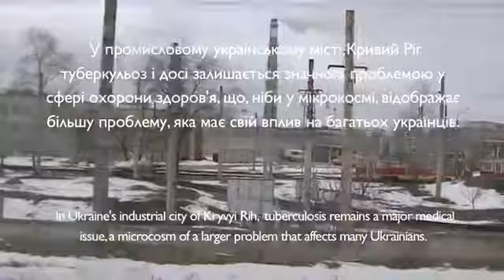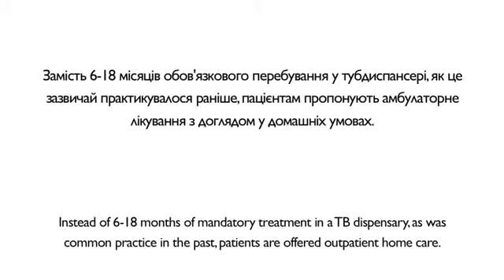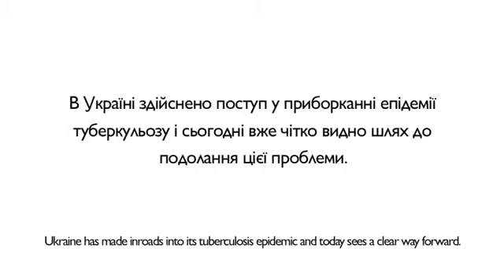Туберкульоз вдома не тільки стіни лікують Bringing TB Healthcare Home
У промисловому українському місті Кривий Ріг туберкульоз і досі залишається значною проблемою у сфері охорони здоров'я, що, ніби у мікрокосмі, відображає більшу проблему, яка має свій вплив на багатьох українців. Спільно з органами влади та місцевими медичними закладами, Агентство США з міжнародного розвитку (USAID) працює над впровадженням нових методів та технологій, які допомагають приборкати цю смертельно небезпечну хворобу.

Україна впроваджує реформи, які посилюють контроль за туберкульозом. Сьогодні пацієнтам пропонують амбулаторне лікування з доглядом у домашніх умовах замість обов'язкового перебування у тубдиспансері.

In Ukraine’s industrial city of Kryvyi Rih, tuberculosis remains a major medical issue, a microcosm of a larger problem that affects many Ukrainians. USAID is working with the Government of Ukraine and local medical institutions to introduce new practices and technologies to help control this deadly disease.

Ukraine has undertaken reforms to strengthen efforts to control TB. Today patients are offered outpatient TB care instead of mandatory inpatient treatment in a TB dispensary.